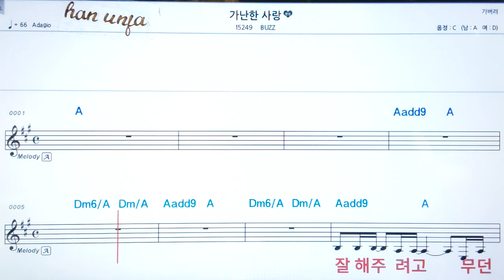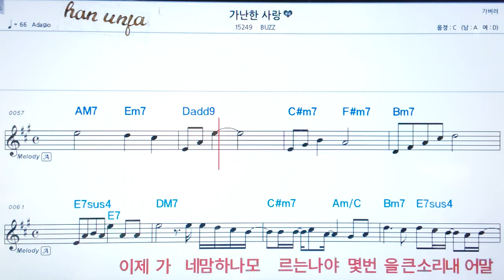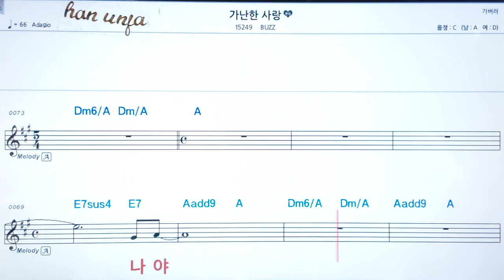💖가난한 사랑/BUZZ , 👍가라오케 악보 코드 가사 ,Karaoke반주